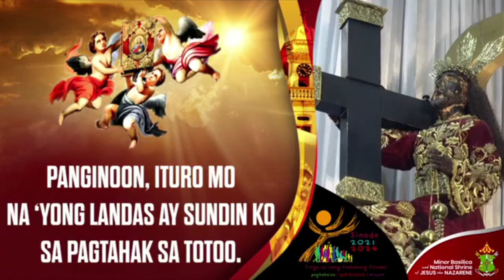Agosto 25, 2023 Rev. Fr. Fernando Carpio Homily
Biyernes ng Ika-dalawampung Linggo sa Karaniwang Panahon
Paggunita kay San Luis, Hari
Paggunita kay San Jose de Calansanz, pari